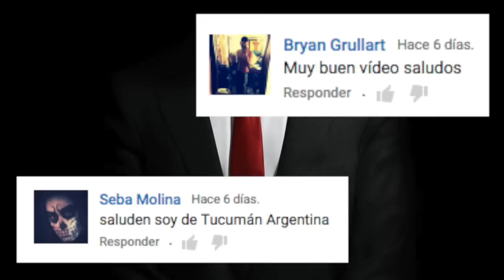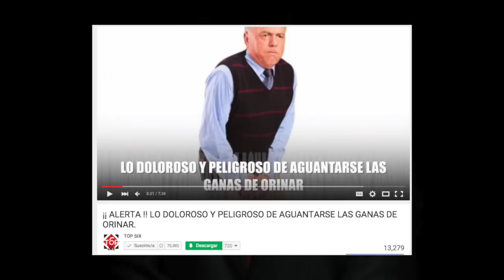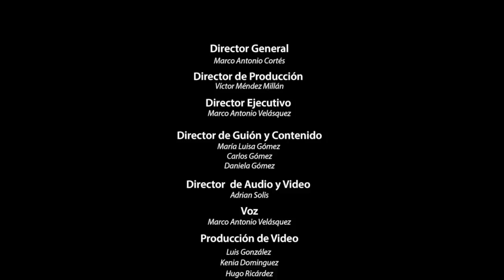P3NE5, LOS MAS RAROS DEL REINO ANIMAL.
CURIOSIDADES
AMATORIAS

77,850